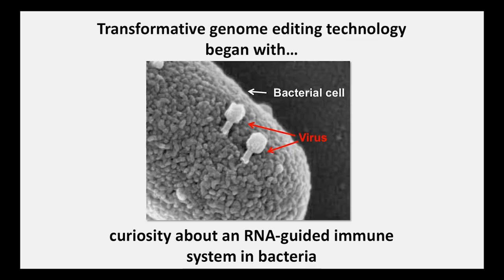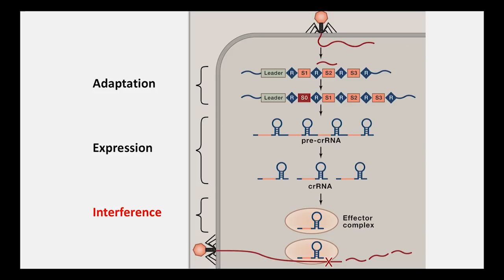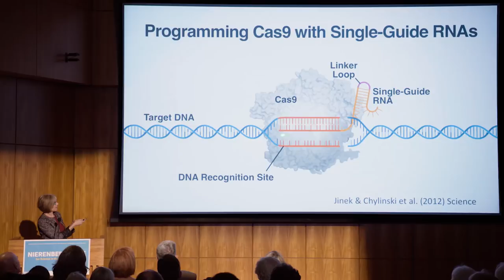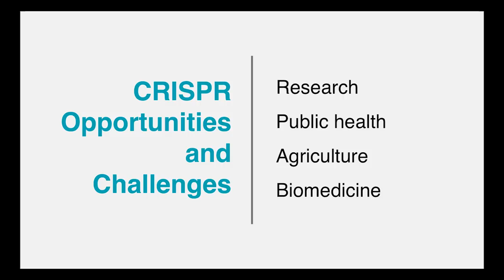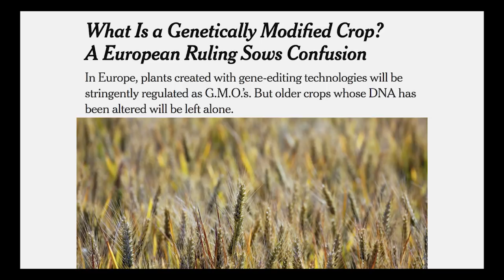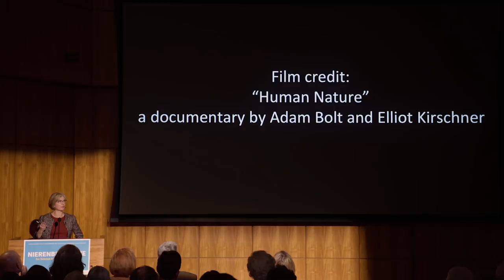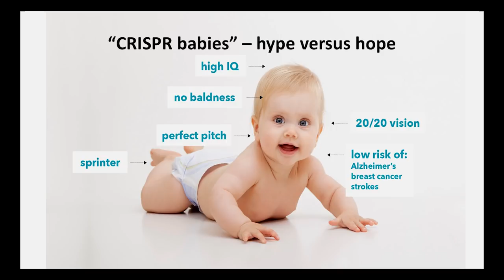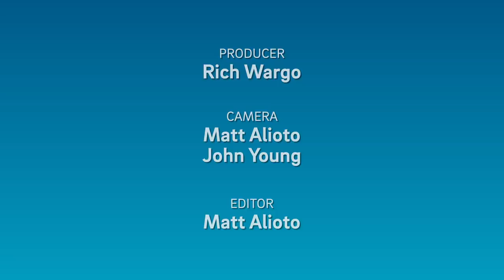Into the Future with CRISPR Technology with Jennifer Doudna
(4:54 - Main Presentation, 54:36 - Q&A)
Jennifer Doudna, co-discoverer of CRISPR-Cas9 and winner of the 2022 Nobel Prize in Chemistry, discusses how genome editing with CRISPR technology is transforming biology. CRISPR-Cas9, an RNA-guided enzyme with remarkable abilities to recognize and cleave DNA, operates by mechanisms that both explain its biological function and provide insights into technology development. Doudna covers research into this amazing family of proteins: where they came from, how they work and how CAS-9-based technologies are revolutionizing research, biomedicine and agriculture. Recorded on 10/07/2019. [11/2019] [Show ID: 35215]